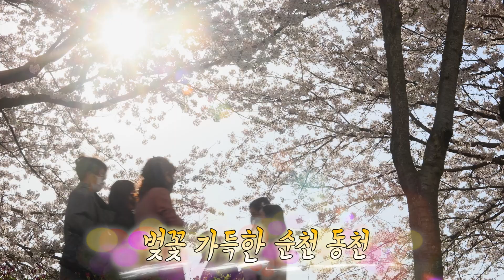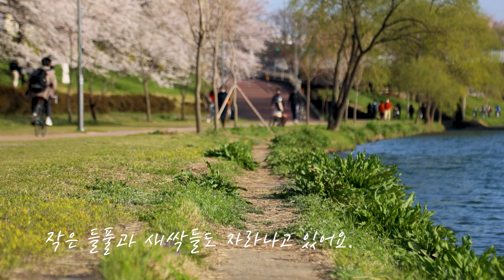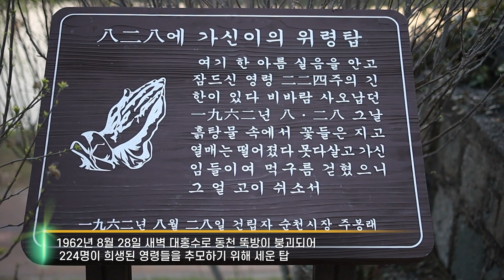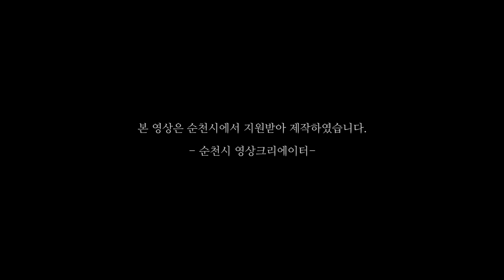[크리에이터] 순천 동천에서 봄을 즐기는 방법🌸